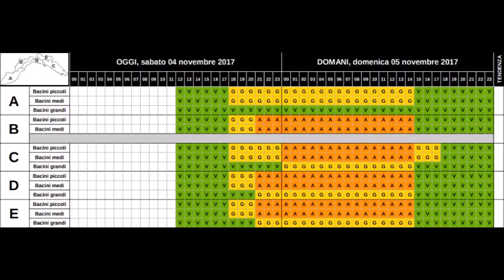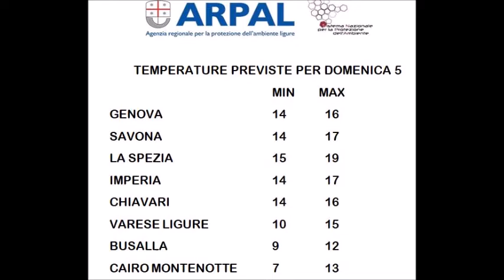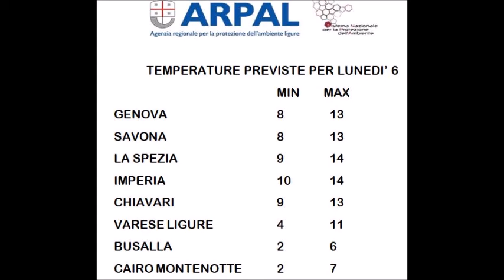4 novembre: le video previsioni del Centro Meteo Arpal